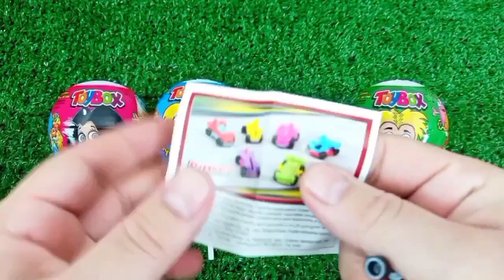Rainbow Satisfying Video | DIY How To Make Lollipop Candy Paw Patrol Fruits Cutting ASMR